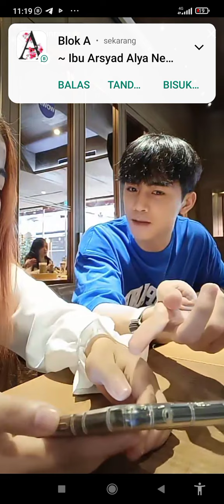CEMONG MALU DI LIATIN GAWI TERUS || MAKAN BERSAMA DI TAIPEI